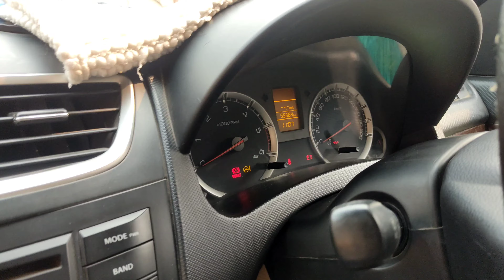Dzire Diesel अभी भी इतनी जबर्दस्त है || "Diesel Best" 👍